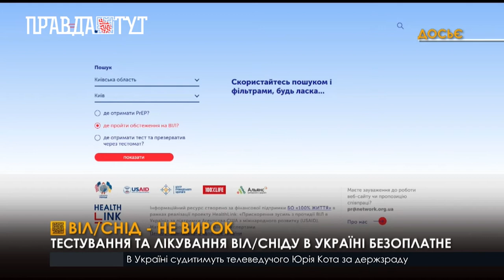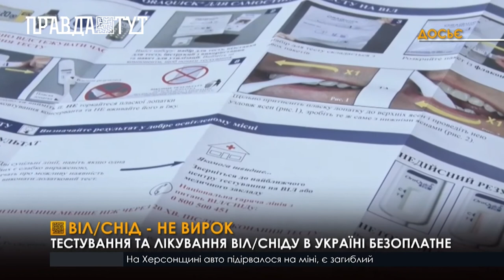Обсяги тестування на ВІЛ-інфекцію знизилися із 1,4 млн до 1,1 млн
Пройти тестування на ВІЛ можна у свого сімейного лікаря, чи у найближчому Центрі СНІДу. Також можна замовити оральний тест на ВІЛ за посиланням prozdorovia.in.ua. Центр громадського здоров’я розробив платформу findart.phc.org.ua та чат-бот у Telegram Ці ресурси допоможуть людям, які живуть з ВІЛ, знайти АРТ там, де вони зараз — в Україні або за кордоном.
«Війна і ВІЛ — виклики часу. Давайте перемагати разом!»